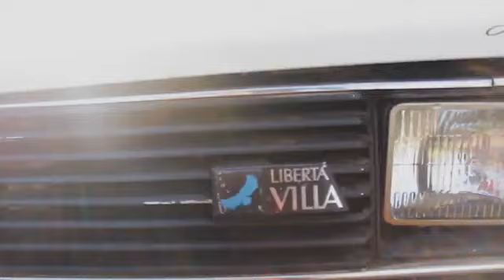Major African Drillers#Bounceonthebeat